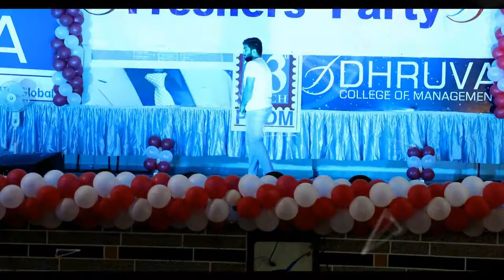My love Gone- Song-Dhruva Student style